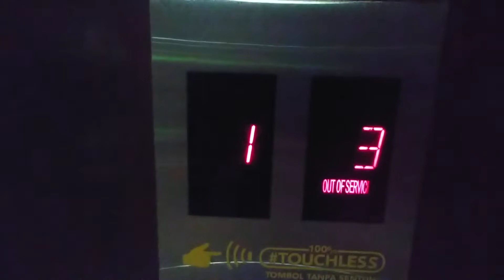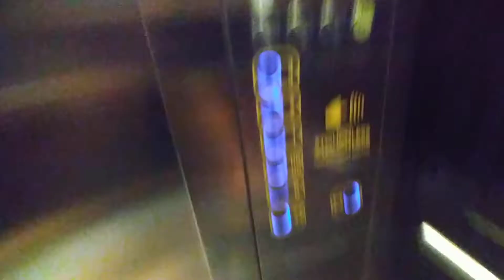Schindler MRL Elevators at Kuningan city mall in South Jakarta kuningan ( lift 3-4 )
Elevator type : Schindler
Capacity : 1600 Kg
Persons : 24 Persons
Floors served : G-UG-1-2-3
Year installation : 2010
Taken date : 18 July 2021